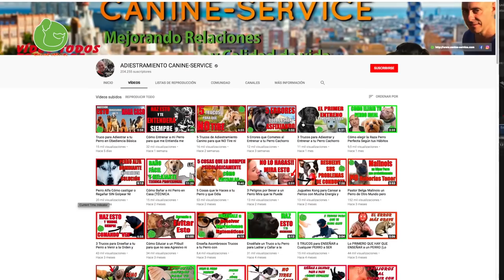Cómo Solucionar Cualquier Problema con tu Perro y Aprender a Entrenarlo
Bienvenido al canal, aquí encontrarás técnicas de adiestramiento anino para adiestrar a tu perro entrenar en obediencia, enseñarle a hacer caso y a solucionar problemas de comportamiento

Si no puedes venir a Barcelona y quieres entrenar a tu perro con mi método tienes estas opciones:

MATERIAL PARA ENTRENAR A TU PERRO:
Comprando estos Productos Apoyas al canal y contribuyes a que podamos seguir ofreciendo contenido de calidad todas las semanas. Muchas Gracias!!

Categoría
Mascotas y animales
Licencia

Categoría
Mascotas y animales
Licencia